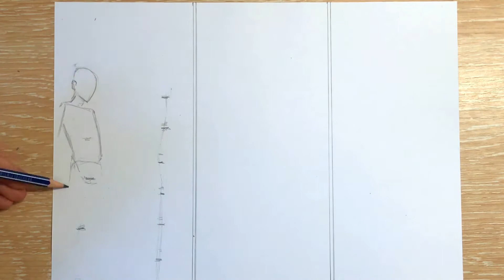Speed Drawing My Top 3 Best Anime of Spring 2020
3) Kakushigoto
2) Tower of God
1) Kaguya-sama: Love is war
Anime fan art.

✨ Pleasant viewing and excellent mood! ✨